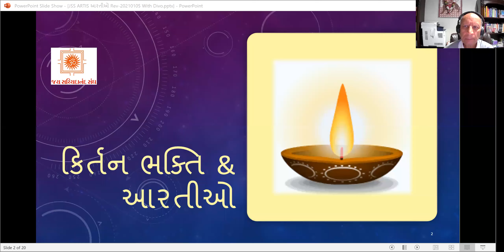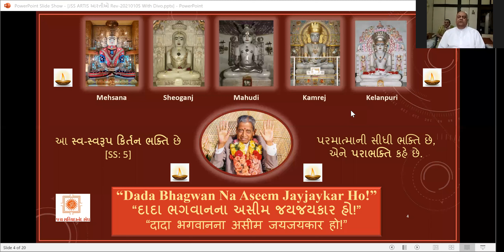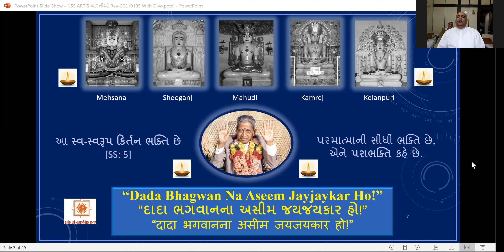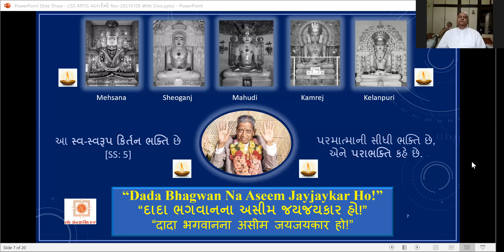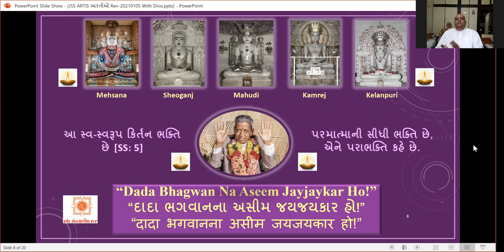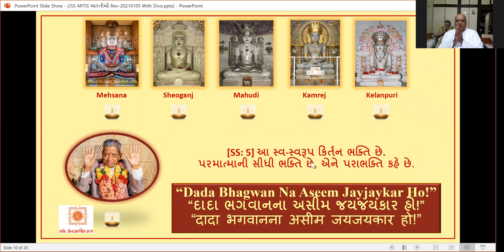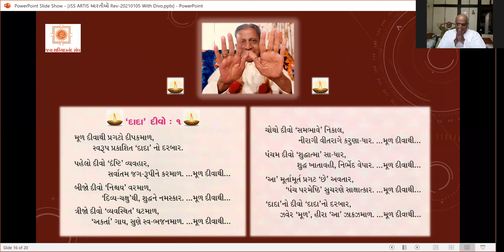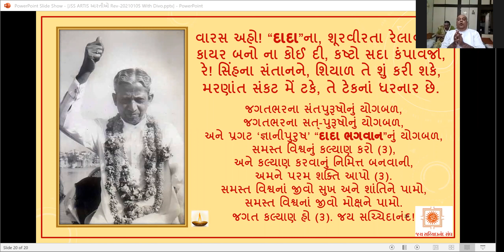13 Jan 2021 Dada Bhagwan JSS Kirtan Bhakti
Dada Bhagwan JSS Aptputras Pulinanandji and Deepakanandji Aptputras JSS Youth on 4th Agna with  World wide Mahatmas from Dada Bhagwan Samadhi